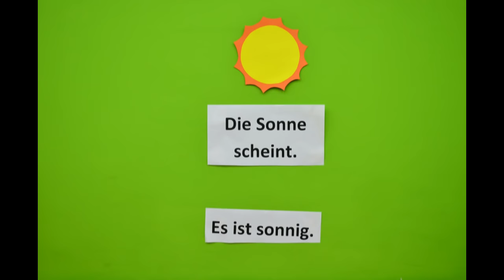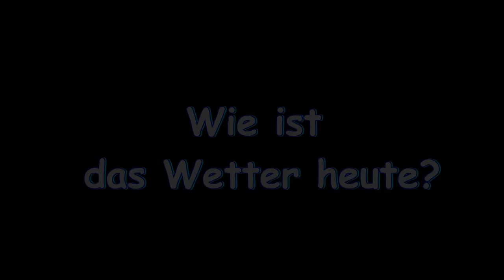Wie ist das Wetter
Videowettbewerb "Gesehen.Gefilmt.Gelernt"